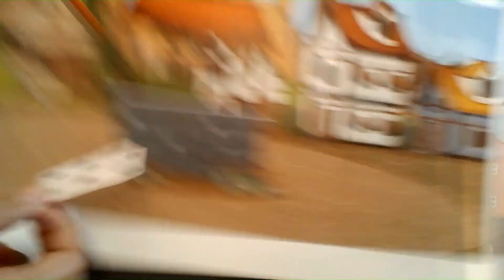La casa paranormal CS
Conte audiovisual de CS